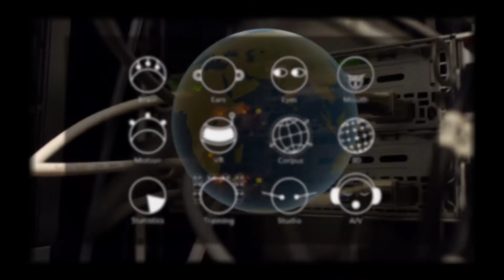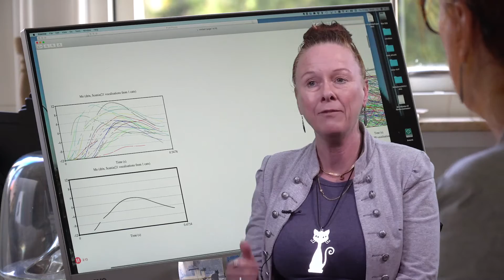Project MEOWSIC: MELODY IN HUMAN–CAT COMMUNICATION.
MELODY IN HUMAN–CAT COMMUNICATION (MEOWSIC) (MAW 2016–2022)

A phonetic research project aiming at understanding how cats and humans use melody and other prosodic features when they communicate with each other

The purpose of this project is to study the communication between humans and domestic cats. Specifically, we investigate how the prosody, including the voice, melody (intonation) and speaking style – in human speech as well as in cat vocalisations – influence the vocal communication. In Study 1 we investigate how cats vary their melody (intonation) in human-directed and cat-directed vocalisations. How is cat prosody varied in different contexts or situations? How do human listeners perceive this intonational variation? Study 2 will apply new methods to examine how cats perceive different prosodic cues in human speech. Do they distinguish between different voices (familiar-unfamiliar, adults-children) and speaking styles (pet-directed, adult-directed), and do they prefer certain intonation patterns? The project primarily concerns basic research and represents pioneering work within human–cat communication. Our results may lead to an improved quality of life for cats and potentially for other companion animals (pets) as well. Understanding the vocal strategies used by humans and cats in human–cat communication will have profound implications for our understanding of how we communicate with our pets in general, and has the potential to improve the relation between animals and humans within several fields, including animal therapy, veterinary medicine, and animal sheltering. The project is funded by the Marcus and Amalia Wallenberg foundation (MAW) 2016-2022.

RESEARCH TEAM
Susanne Schötz: Associate Professor in Phonetics, Lecturer at Logopedics, Phoniatrics and Audiology.
Joost van de Weijer: Associate Professor in General Linguistics.
Robert Eklund: Associate Professor in Language, Culture and Phonetics and in Computational Linguistics.

The Humanities Lab is an interdisciplinary department for research technology and training at the Joint Faculties of Humanities and Theology. We host technology, methodological know-how, archiving expertise, and a wide range of research projects. Lab activities are centered around the humanities with research targeting issues of communication, culture, cognition and learning, but many projects are interdisciplinary and conducted in collaboration with the social sciences, medicine, the natural sciences, engineering, and e-Science. We have partners and collaborators locally (Lund University), nationally and internationally. The Lab is a vibrant and dynamic environment enabling scholars in the humanities to combine traditional and novel methods, and to interact with other disciplines in order to meet the scientific challenges ahead to understand, explain and improve the human condition.